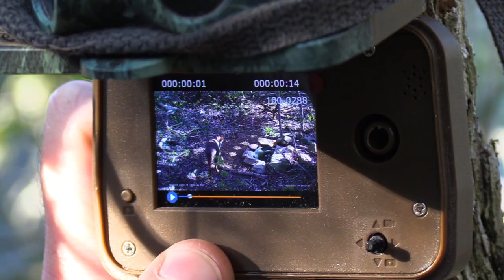Oribi - A Tiny Ten Pursuit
It's not every day you get to go after an Oribi. The largest of the Tiny 10 antelope of Africa, you'll go a long way to find them.  In July 2022 we went onto cattle farms and pineapple lands to find one of Africa's most wanted tiny ten animals.